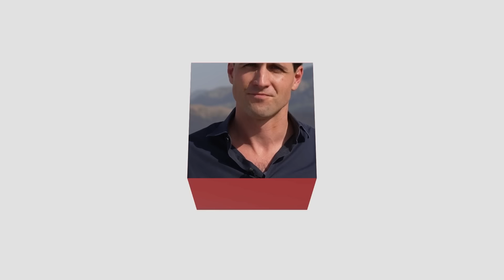كيف سيحدث مشروع "طريق التنمية" بقيمة 17 مليار دولار ثورة في التجارة الإقليمية بالمنطقة؟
وقعت تركيا والعراق والإمارات وقطر اتفاقية تاريخية لتنفيذ مبادرة ضخمة تُعرف باسم "طريق التنمية" تقدر قيمتها بـ17 مليار دولار وتهدف إلى إحداث ثورة في التجارة والنقل.
مر وقت طويل  منذ إجراء تطويرات كبيرة في روابط النقل بين العراق  وتركيا، حيث كانت طرق التجارة القديمة في بلاد ما بين النهرين مهملة لعقود من الزمن. ولكن إذا تم تنفيذ مشروع "طريق التنمية"، فقد يكون مربحاً للعراق والمنطقة ككل.
يلقي مراسل CNN، سكوت ماكلين، في هذا التقرير نظرة فاحصة على الدور الحاسم الذي يمكن أن يلعبه المشروع في تعزيز الاستقرار الاقتصادي.